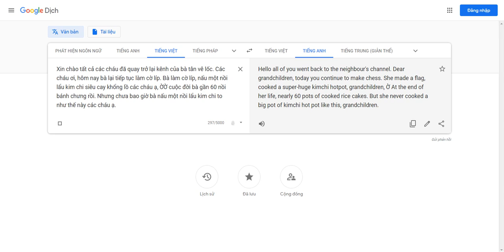Video ngắn 16 : KIỂU CHÀO CỦA BÀ TÂN VÊ LỐC ( timosin )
Bà tân vê lốc ngầu thật
Đúng là cục xì ngầu bà tân vê lốc